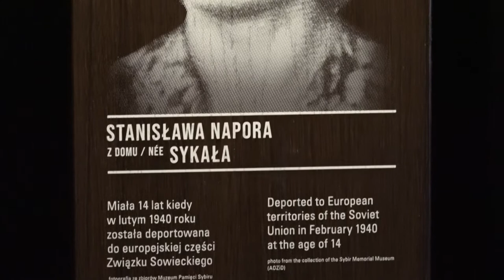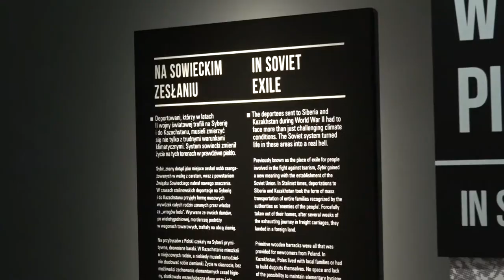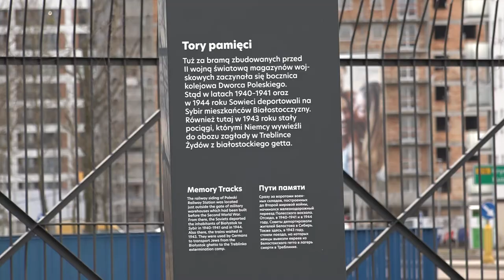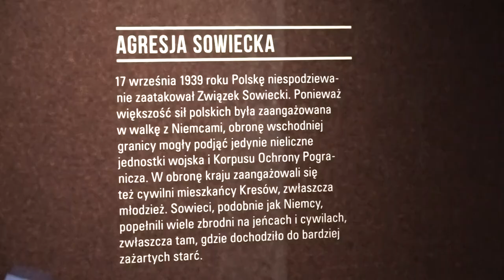Spotkanie w Muzeum Pamięci Sybiru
Zdjęcia i montaż: Rafał Supiński